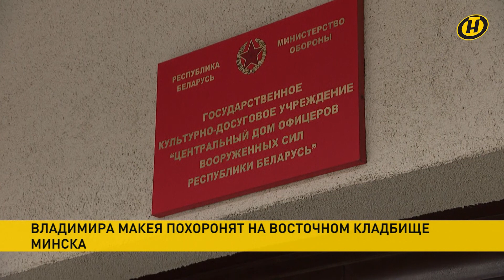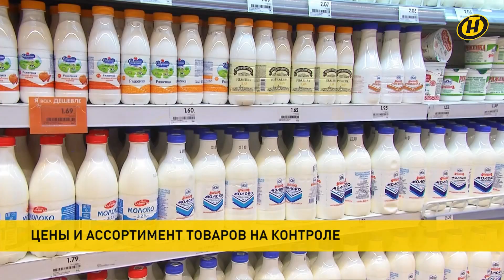Новости сегодня: марафон "Символ единства"; прощание с Макеем; цены и товары; эндопротезирование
00:00 Смотрите в выпуске "Наши новости" от 16.00 за 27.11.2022:

00:03 Завершается масштабный марафон "Символ единства".

02:12 Стала известна дата прощания и место похорон министра иностранных дел Владимира Макея.

03:14 О самом главном на уходящей неделе смотрите в 20.00 в программе "Контуры". Все выпуски смотрите здесь

04:08 Дефицита товаров нет, а ассортимент на прилавках так же разнообразен.

06:04 Белорусские медики освоили эндопротезирование индийскими материалами.

07:47 Витебск прощается с фестивалем современной хореографии.